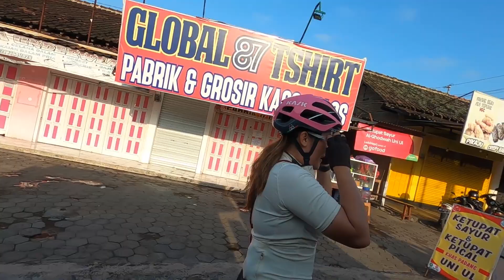Pertama Kali !!! Langsung Finish ketemu Patung Udang | Training | Andri Prawata Cycling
siapa dari temen2 goweser yang ingin mencetak sejarah dalam hidupnya.
melawan diri sendiri dalam kegiatan olahraga adalah hal yang tidak mudah.
semangat terus buat kak Febby, pertama kali nanjak ke Kaliurang langsung bisa finish.

Semangat Terus 💪🏻💪🏻
✔️ DM For Cycling Coaching & Training Plans